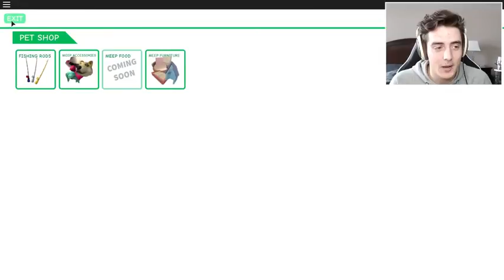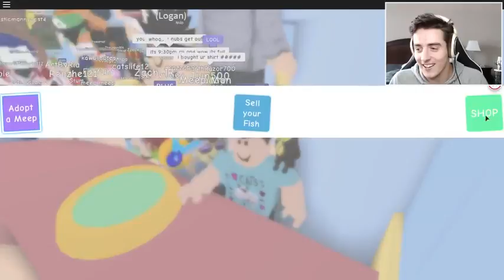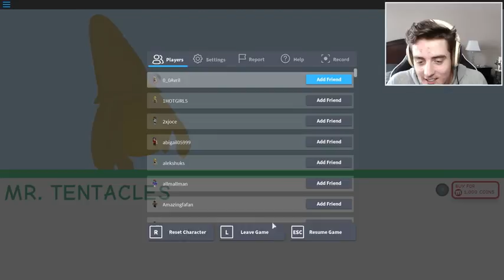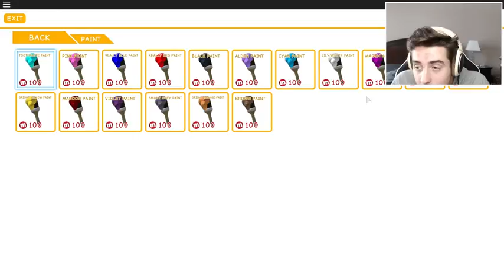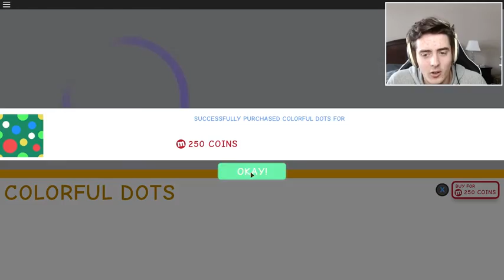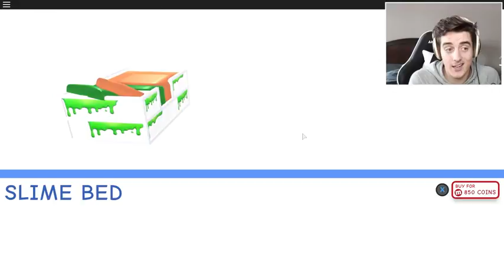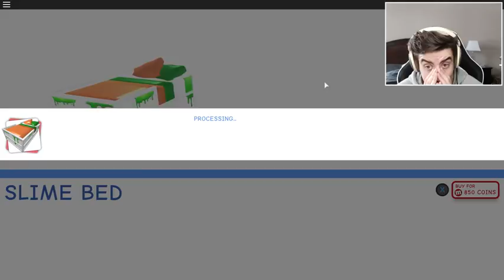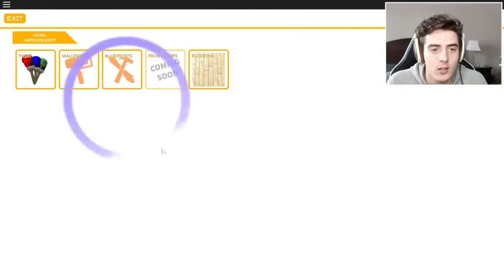DENIS DAILY ROBLOX! ESCAPE THE SLIME BATH IN ROBLOX